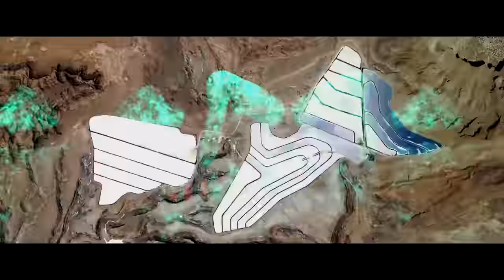Infinitum Bye - Solipsism (OFFICIAL MUSIC VIDEO)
Infinitum Bye - Solipsism

A LIMITED EDITION JEWEL CASE OF 3 CDS + 4 PAGES BOOKLET of Grateful Visionaries is available now

You can buy digitally "Grateful Visionaries" by simply following this

About the album :

"Grateful Visionaries is a passionate encapsulation, a convincing proof and in many ways a musical document, portraying a civilisation who evacuate the ability to evolve within the band frequencies of the programmed perceived mass reality.
Transcending limitation through zones of paradigmatic suspension, it ends up escaping the homogenisation of the planet and the modern idiocy of a self deludent, arrogant, unconscious and manipulated society.
To create their own, following their cosmic innate abilities to hear visually and to feel collectively."

Credits:

Director and Executive Producer: Fabian Artunduaga
Production Company: HouseCatStudio